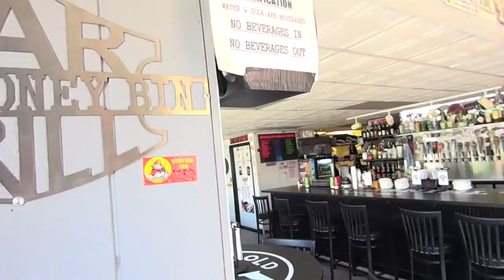2022 Laconia Motorcycle Week Preview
Lets get this party started. Some tips and info on the 2022 Laconia Motorcycle Week.